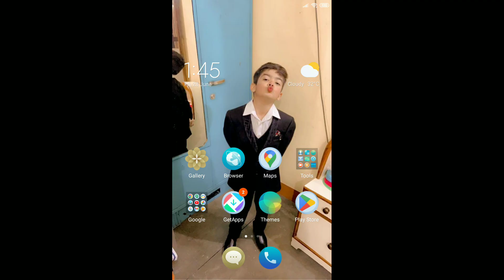29 June 2024